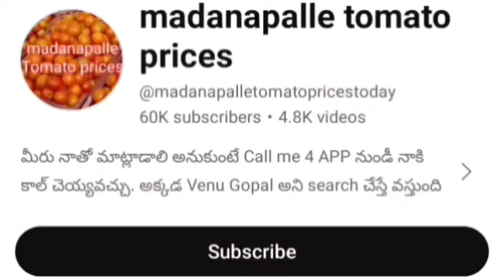31-05-24 Madanapalle Tomato Market price Today || Today Tomato Market Rate in Madanapalle